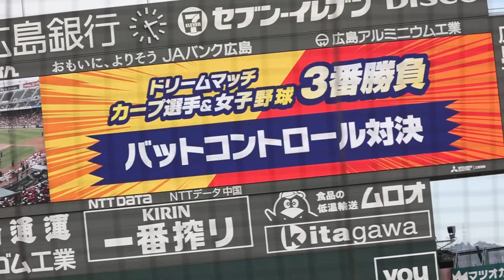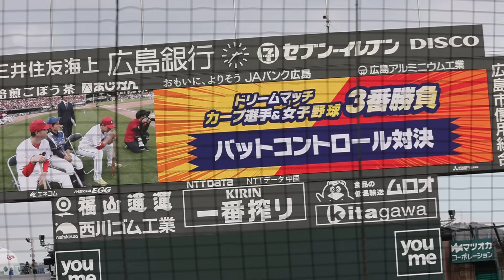バットコントロール対決❗ 18森下暢仁 28床田寛樹 31坂倉将吾 37野間峻祥 広島カープファン感謝デー 2023.11.23